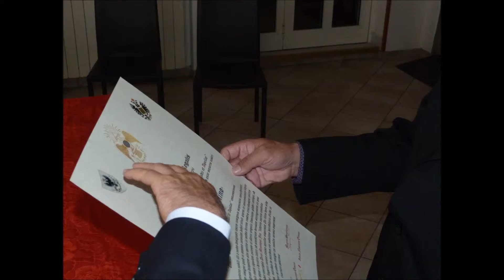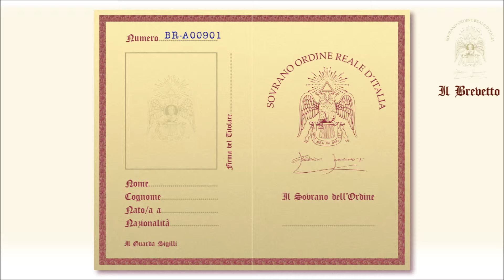ORDEM DOS CAVALEIROS DE CRISTO.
Ordem dos cavaleiros de Cristo a S.O.R.I.